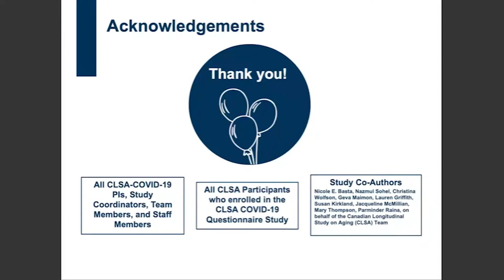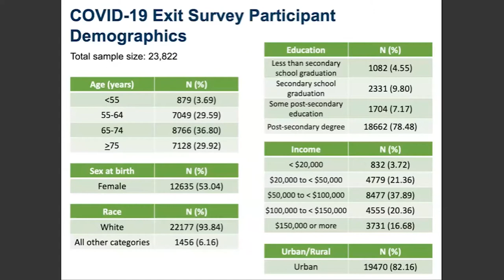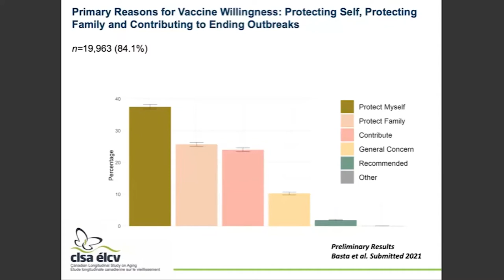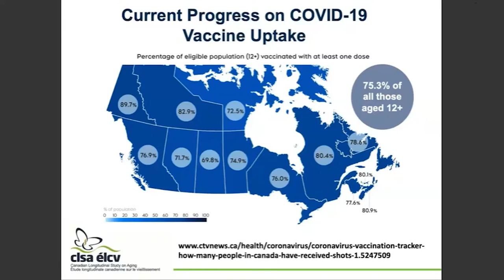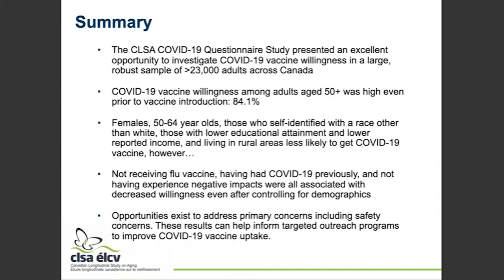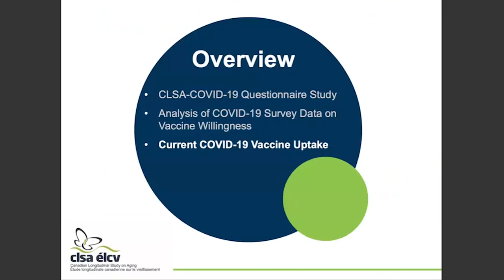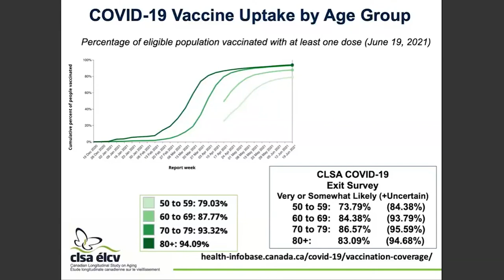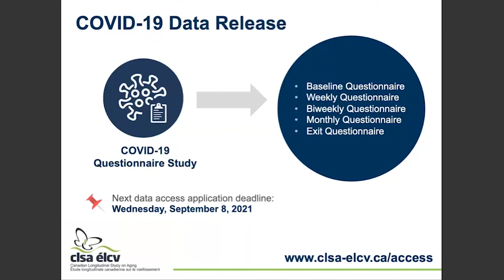Factors associated with willingness to receive a COVID-19 vaccine: An analysis of the CLSA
Ensuring high COVID-19 vaccination uptake, especially among those at highest risk of severe outcomes, is one of the most critical challenges facing COVID-19 vaccination campaigns. In a forthcoming study using the CLSA COVID-19 questionnaire data, a research team led by Dr. Nicole Basta, infectious disease epidemiologist and associate professor at McGill University, identified factors associated with willingness to receive a COVID-19 vaccine among older adults to understand who is least likely to be vaccinated and why. Participants were drawn from the Canadian Longitudinal Study on Aging, a large, nationally representative cohort. The research team analyzed survey data collected from 23,822 older adults in Canada aged 50 years and older from all 10 provinces between September to December 2020.

This webinar explores the factors associated with willingness to receive a COVID-19 vaccine, reasons for willingness and reasons for a lack of willingness and discuss implications for vaccine uptake among older adults in Canada.